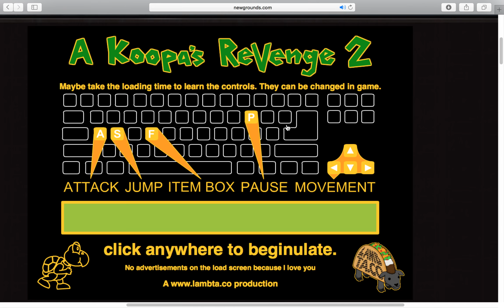A Koopa's Revenge 2 ( 7 ) Screwattack Logo Power!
This is the seventh video of A Koopa's Revenge 2! I hope you enjoy this video. And the Spookah Goosts are back! XD.